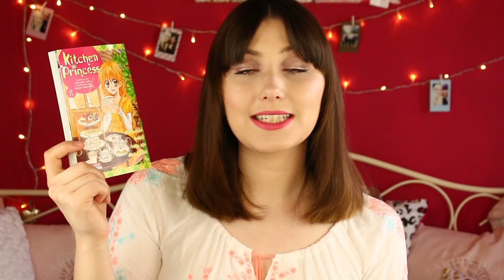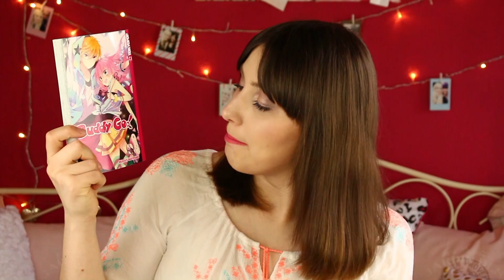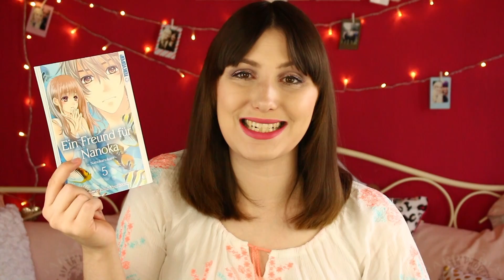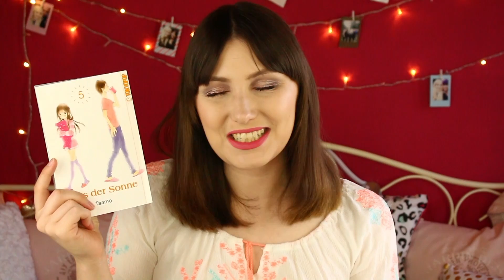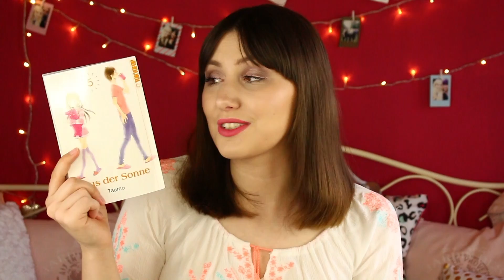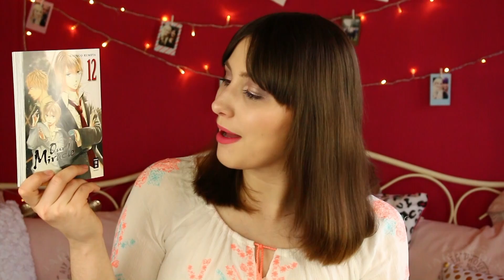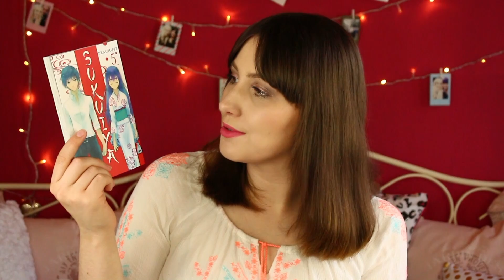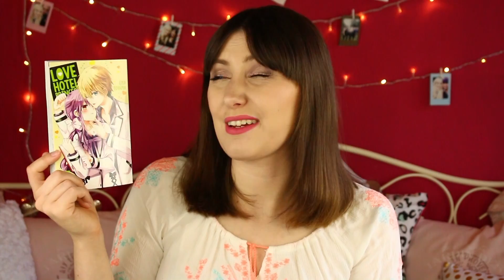Manga Update Mai 2017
Und schon ist der Mai so gut wie rum, darum gibt es jetzt das neue Manga Update, dieses mal mit ein paar mehr Manga als sonst :D

Kitchen Princess 08
Magi 27: The Labyrinth of Magic
Buddy Go! 02
Ein Freund für Nanoka - Nanokanokare 05
Rainbow Revolution 05
Demon Chic x Hack 01
Haus der Sonne 05
Miyako - Auf den Schwingen der Zeit 08
Waiting for Spring 03
L-DK 21
Our Miracle 12
Last Game 08
Last Game 09
Sukuiya 05
Love Hotel Princess 03